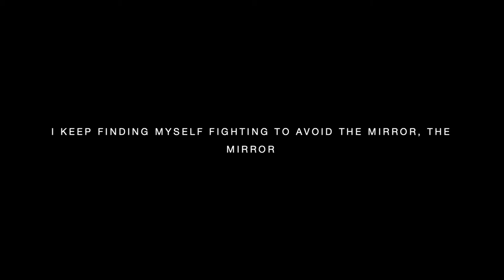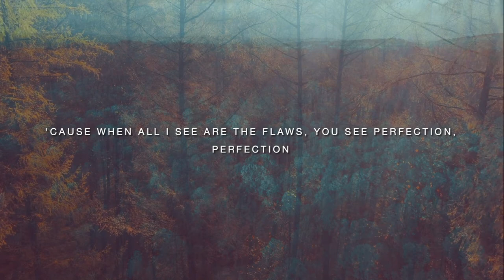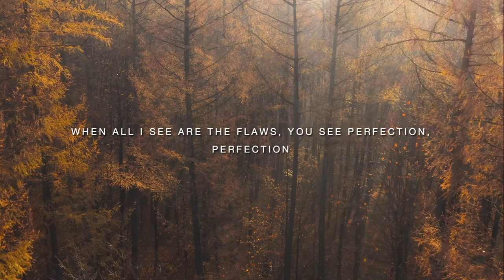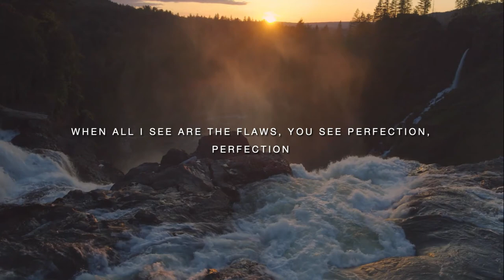“Perfection” (Lyric Video) | Switch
This is Open Resources, We’ve all had moments when we look at ourselves and only see our flaws, but God looks at us differently. He sees His perfect creation and loves us completely. This song was written to help people see themselves through God’s eyes.

The first EP of the new deluxe album from Switch Music, Better View Part I, releases on digital music platforms on Friday, September 24.

PERFECTION
Ethan Hulse, Cassidy Estevez, Luke Guevara, JT Murrell

VERSE 1
I keep finding myself fighting to avoid the mirror, the mirror
I could use some help ’cause I don’t like what I see here, see here

PRE-CHORUS
Do I measure up
Am I good enough
What if I fail
What if I can’t do it well
Will they walk away
Will You walk away
Do You think I’m worth it still

CHORUS
But when all I see are the flaws
You see perfection
Perfection
Looking through this mess of a heart
You see perfection
Perfection
Show me what’s behind Your eyes
Don’t think I can trust in mine
When all I see are the flaws
You see perfection
Perfection

VERSE 2
I learn slowly but You’re teaching me to love myself, myself
Starting to believe You want me like nobody else

PRE-CHORUS
I’ll never measure up
But You are my enough
Sometimes I fail
Sometimes I can’t do it well
But if they walk away
You don’t walk away
You tell me I’m worth it still

CHORUS
’Cause when all I see are the flaws
You see perfection
Perfection
You see perfection
Perfection
You see perfection
Perfection

ABOUT SWITCH MUSIC
Switch Music is the musical expression of Switch, the student ministry of Life.Church. We are a collective of worship pastors who are passionate about creating songs that combine a modern sound with the truth of the Gospel.

As pastors and songwriters, we really believe our purpose through Switch is to shine light on God’s truth in the middle of life’s difficulties. Anxiety and depression are real-life issues, and we shouldn’t downplay or cover it up. It’s exactly what Christ came to save us from. So, we’re not going to dance around the hard issues. We are committed to writing songs of prayer to cling to, especially when life gets tough.

ABOUT LIFE.CHURCH
Life.Church is a multi-site Christian church that meets in 34 locations in 10 states and globally at Church Online. Our Senior Pastor Craig Groeschel founded Life.Church 24 years ago with the mission of leading people to become fully devoted followers of Christ.